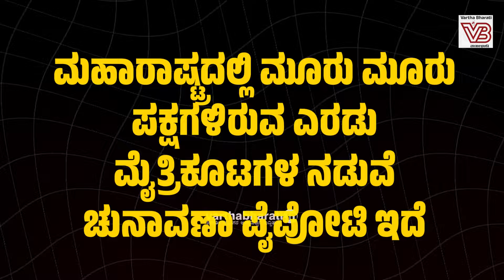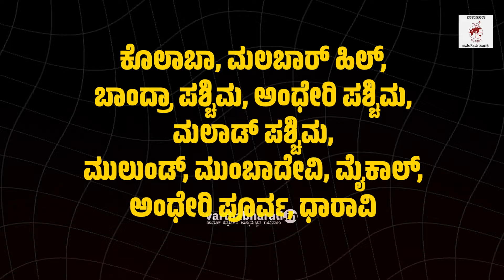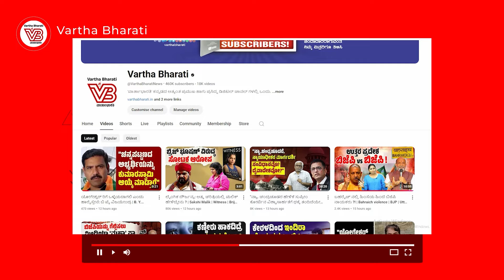ಮಹಾರಾಷ್ಟ್ರದಲ್ಲಿಎರಡಲ್ಲ, ಮೂರು ಮೈತ್ರಿಕೂಟಗಳಿವೆಯೇ ? | Maharashtra Election - Raj Thackeray | BJP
ಬಿಜೆಪಿಗೆ ಎಲ್ಲೆಲ್ಲಿ ನೆರವಾಗುತ್ತಿದೆ ಈ ಪಕ್ಷ ?

► ಸಿಎಂ ಶಿಂಧೆಗೆ ಪಾಠ ಕಲಿಸಲು ಫಡ್ನವೀಸ್ ಆಡಿರುವ ಆಟವೇನು ?